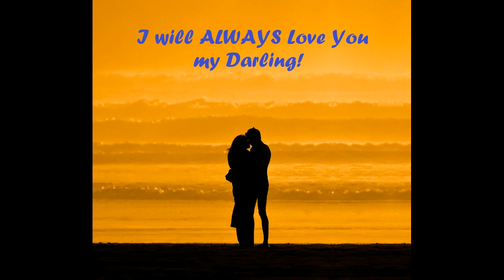Esther Movie - The Journey that Changed my Life!